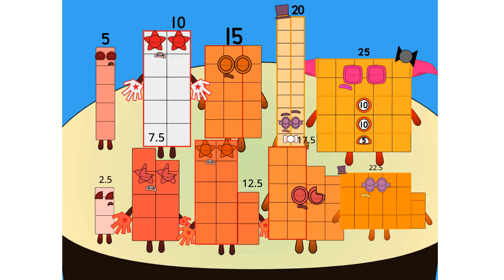Numberblocks Band but Halves with Quarters!Ericblocks Twenty-Eight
Numberblocks Addition
Numberblocks Adding